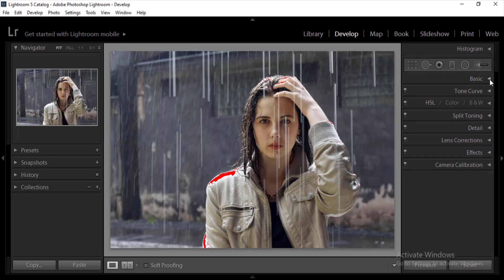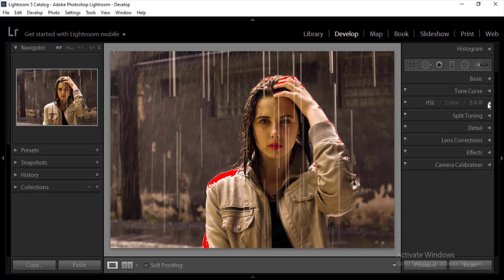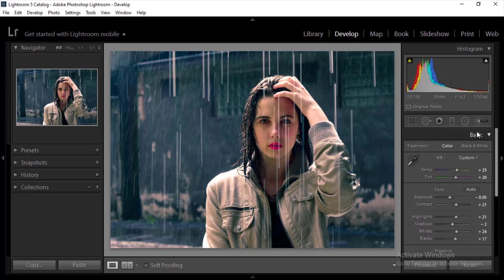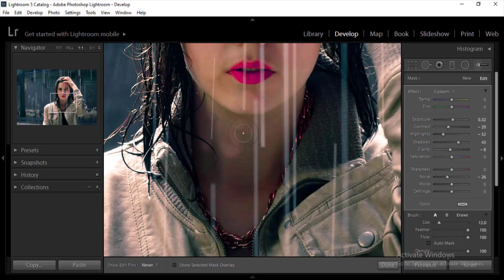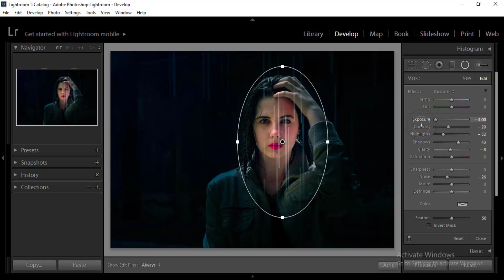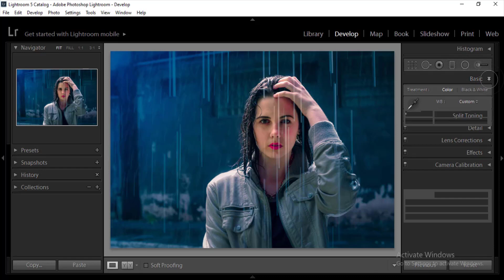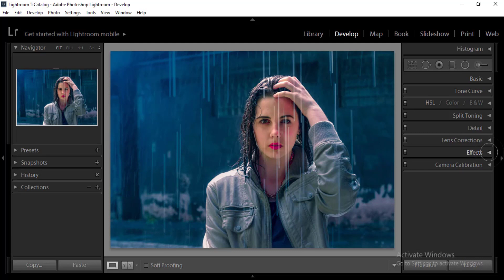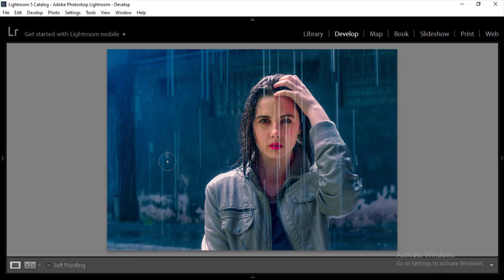How to Edit Cinematic Film Look in image blue cinematic Lightroom presets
Download Link | Image | Preset

Hello everyone.
Today I am going to show you how to create How to Edit Cinematic Film Look in image  blue cinematic Lightroom presets using adobe Lightroom.  In this video showing you simple tricks for better cinematic color grading Lightroom presets 2020. This tutorial is for adobe adobe Lightroom tutorial for beginners. Get the CINEMATIC film look in 3 steps
Giving photos that cinematic feeling goes beyond having great camera skills. You also have to be prepared to edit your images as well. To improve your photos, you’ll need to switch from JPEG (default setting) to RAW.

JPEG is a type of file which you can readily use right out of the camera. However, editing it introduces digital artifacts (visible noise and pixilation) that makes an image look less desirable. On the other hand, a RAW file allows you to make significant changes to your photo without destroying its overall look. To switch your file settings, access your camera's menu and change the image quality to RAW. If you're not sure where to find this mode, consult your manual for instructions.

Now let's get started with  adobe Lightroom.